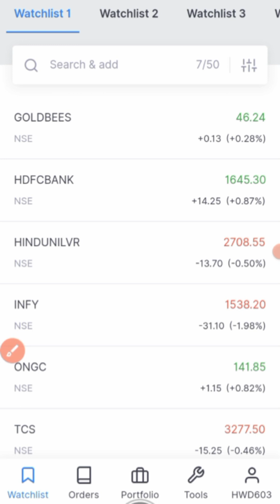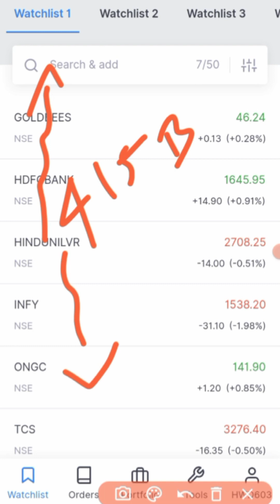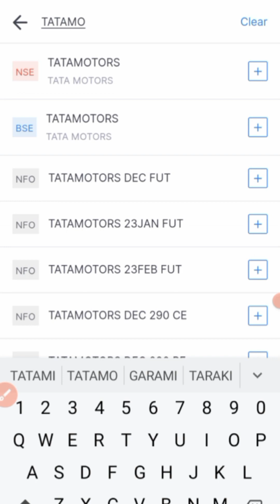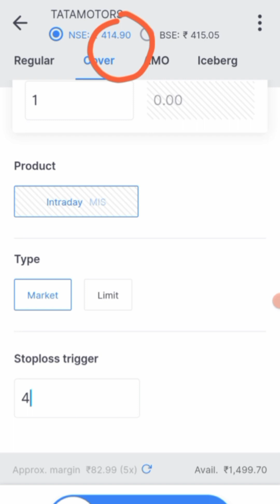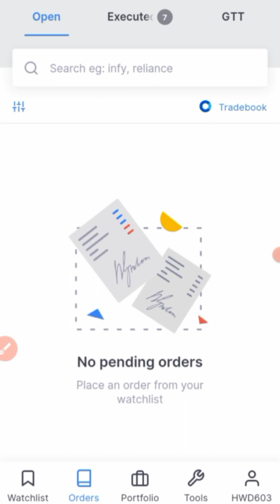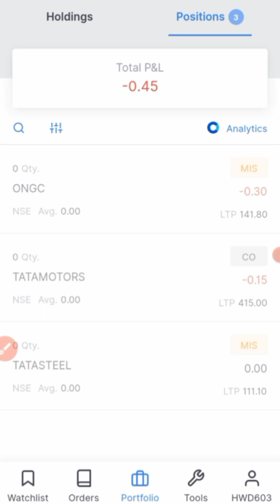zerodha | stop loss order in zerodha | zerodha intraday trading | intraday trading app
HELLO DOSTO..